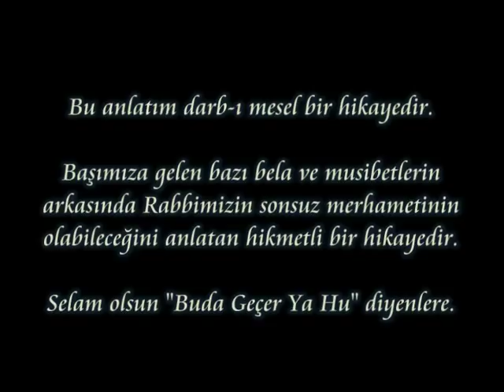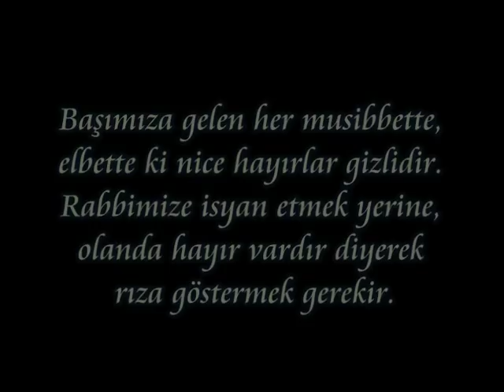ALLAH'a (c.c.) Küsmek - Bir serçenin hikayesi